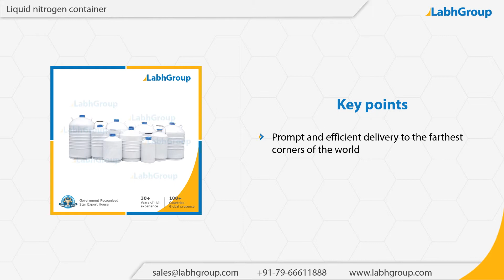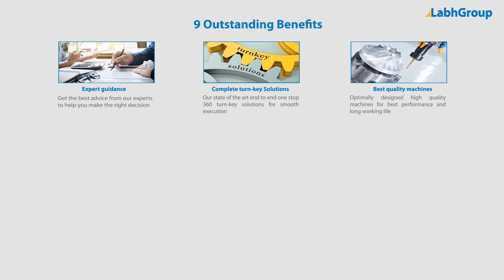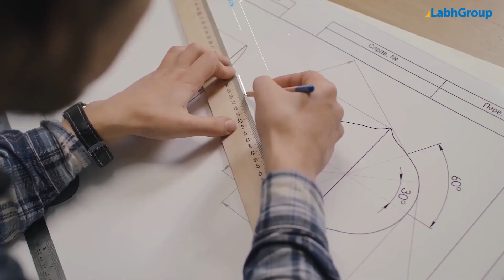Liquid nitrogen container | Labh Group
Best quality Liquid nitrogen container from Labh Group - A Global leader with 30+ years of experience and presence in 100+ countries worldwide and serving 10,000+ delighted customers throughout the world.

► Salient features : Liquid nitrogen container

You are invited to buy Liquid nitrogen container from Labh Group